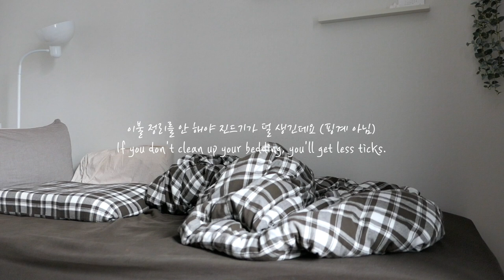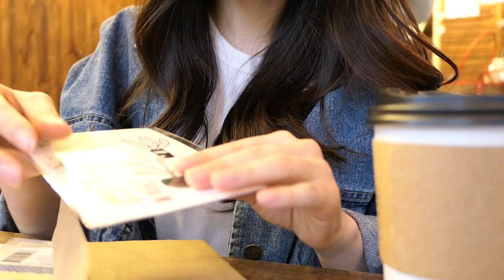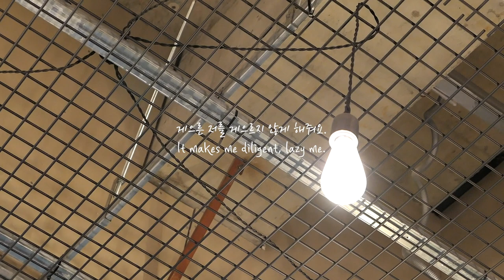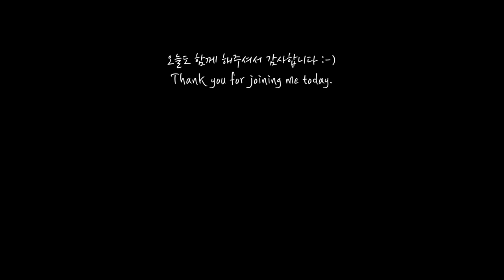(Eng) 집순이_주말 혼자 브런치 해먹기🥪 / 친구가 보내온 엽서에 답장 쓰기📝 | 게으른 수프 브이로그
늦잠 잔 주말 일상, 브런치로 그릴드 치즈 토스트를 직접 해 먹고 🥪✨
혼자 동네 까페에 가서 친구가 보낸 편지에 답장을 썼어요! 📝
덕분에 빨간 우체통도 오랜만에 찾아봤네요 :-) 📮

오늘도 제 일상과 함께 해주셔서 감사해요!
더 좋은 영상으로 빨리 찾아 뵐게요 🥰❤️

⚠️ 부족한 영문 번역 양해 부탁드려요!

▪︎ Wayne Jones - First Love